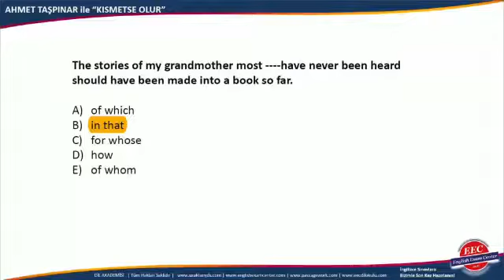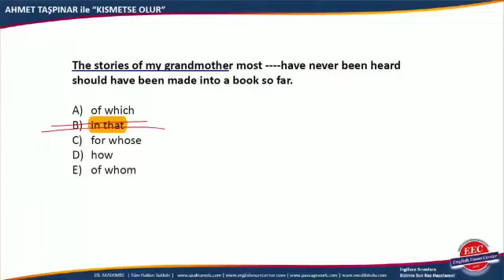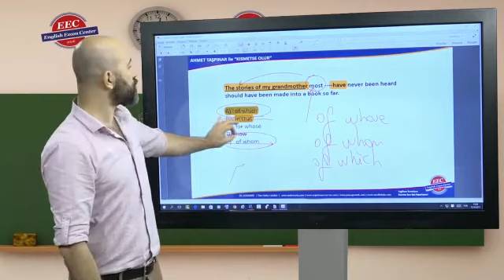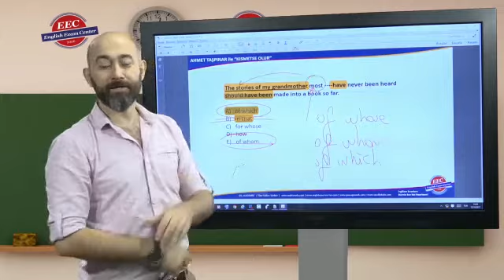KISMETSE OLUR:) günün sorusu 1 kısmetse cevaplandıralım:))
hem eğlenceli bir şey yapalım hem de öğrenelim/tekrar edelim tadında...:)